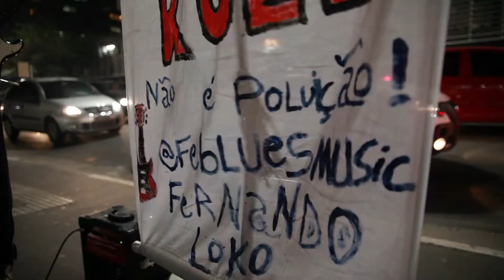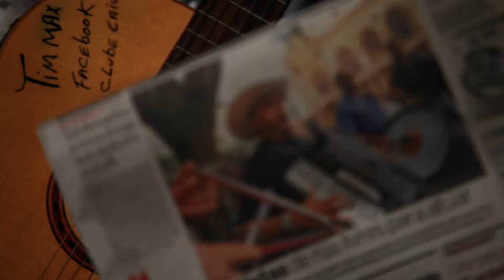Artistas de Rua - Matéria PGM 09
Matéria sobre os artistas de rua em São Paulo e as dificuldades recentes que esses vem tendo nos últimos tempos.